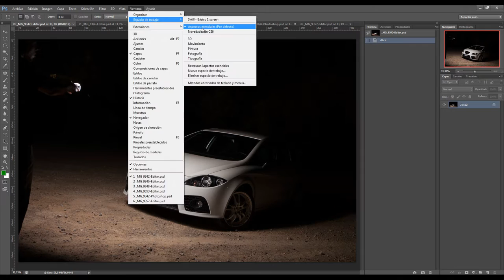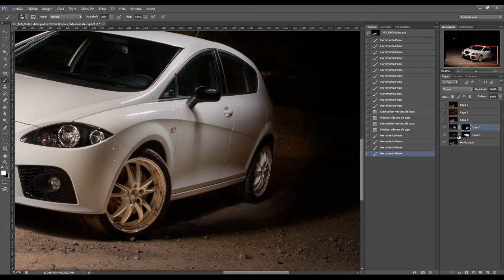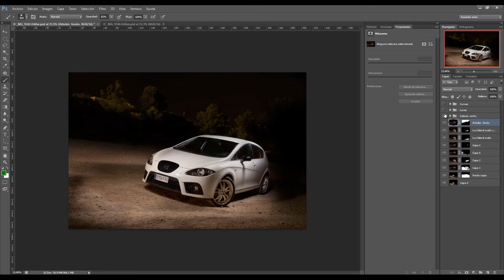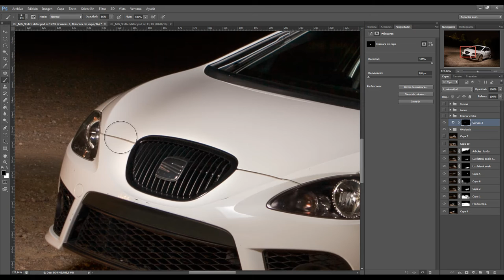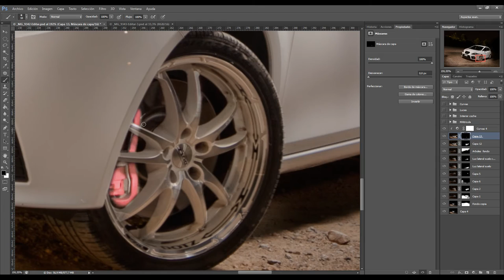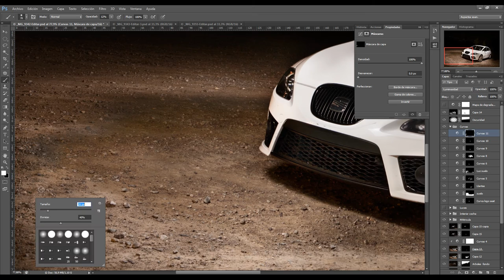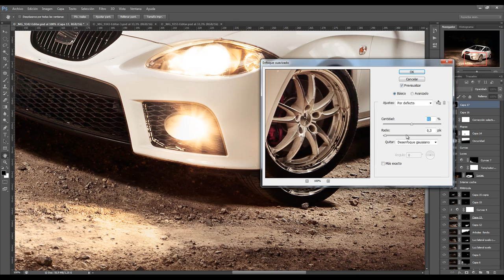Seat Leon Cupra - Speed Photoshop Edit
Photo Edition from 6 different images lightning the different parts of the car. Photos were taken with a Canon 5D Mark II and a 24-70mm lens.

This is my first speed painting/edit, hope you like it. Comments are wellcome!